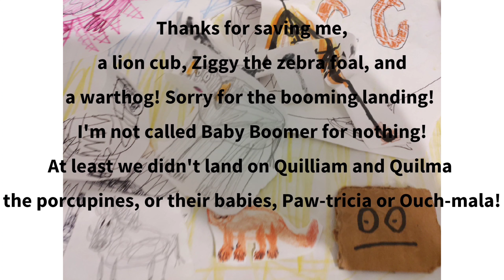The Wild Hollands And Porcupines